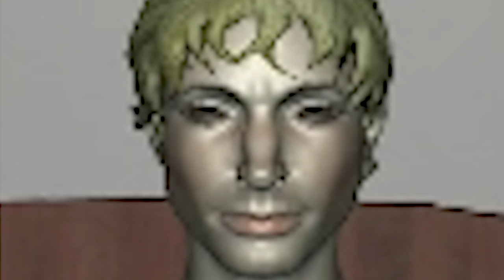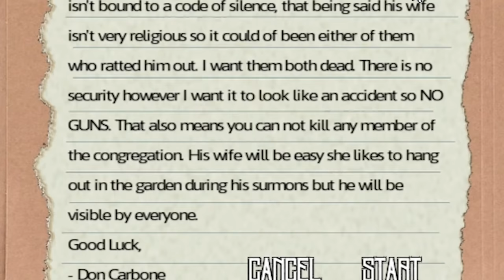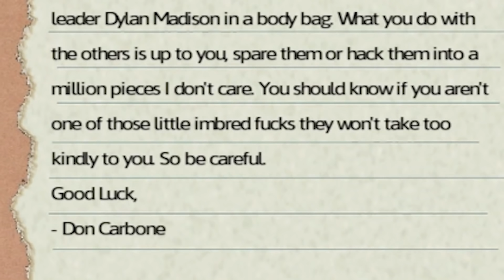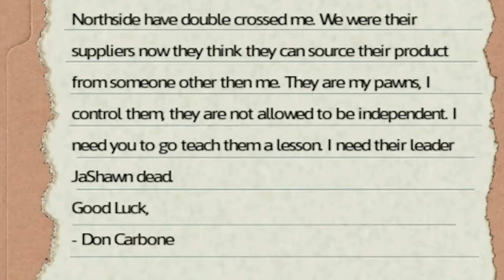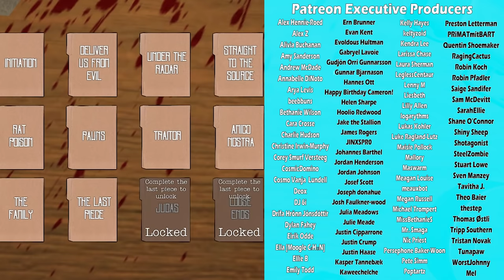Cosa Nostra but it's not how mafia works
Cosa Nostra really makes me FEEL like a mobster

A Thirsty Ghost
Aaron Watson
Adam Harmston
Adam Midderigh
Adamska Marazzi
Alec McGillivray
Alex Dery Nell
Alex Ohlsen
Alice Painter
Aline
Amy Sowada
Anders
Anders Johnsen
Andrew Carreiro
Andrey Chichagov
Annie Z
Ari Carr
Ash Young
Ashlyn Mashburn
Atomic F. Magician
Austin Kohagen
Ava Victoria
Ben Mckimm
Ben Melvin
Beth Potts
Bethany Holligan
Billy McGuire
Blair Krolak
Blake Noe
Brett
Bri Gilly
Brianna
Briar Cooper
Brittany LaChapelle
Cackles
Calhoun Cattell
Calvin Mysko
Cameron Stewart
Cara Barugh
Casey Brelsford
Cassandra Huynh
casterlyrockstar
Catelyn Berglund
Chad Yaeger
Charley Rose
Charli Walker
Chloë Curtin
Christine Lutz
Clayton Garrett
Connor David O’Brien
Corrie Sachs
Damian Grudzien
Damian2211
Dan Hatcher
Daniel Higgins
Daniella Cioffi
DarthPink
David Burleigh
Dejan Markx
Denny lawlor
Dominik Bender
Dullahan Sampson
Dylan
ectoling
Ectoplasmictoast
Eden Kaufman
Eleanor Rist
Elektra Krusell
Elisa Shafer
Ellen Burchill
Elspeth Shell-Moyer
Excinic
Faylene Keep (SL name EPDreary)
Finlay Goodman
Finn H Drude
Forestbreeze
Gabby Dawood
Gaetan Aguentil
Garrett Mozingo
Gary Conroy
Gil
greenegg
Hayley Wells
Heather
Heather M
HummaKavula
Ian Farrington
Ida
Ida Emilie Jensen
Idril
Igor Kozak
Ilia Abashin
infinite book
Itaki Vlar’mon
Jack Gregory
Jacob Brinkworth
Jacqui Sebo
Jade Goodman
Jaiden
James Highmore
Jamie Hurley
Jannik Jokić
Jaxsen
JD Money
Jessica Corazza
Jessica Kiefer
Jessica. Mrs Vain.
Jessie Medina
Jill Wind
JMui
Joe Thomas
Jonny Wheater
Jordan Hogue
Jordin MacDonald
Josh Strike
joshua mavoa
JuanG
Julia Miller
Julianne Trammell
JumboGibbon
Justin Kuemerle
Kaedyn Graham
Kara Bond
Kathleen Bruce
Kathleen Phillips
Katie L Wheeler
Katrina Singley
Kaylee Miller
Keith O’Leary
Kenneth Findley
Kinga Zmuda
Kizzii
KrashBash
Kristina Gonzalez
Kurobasaka
Lady Charon
Laurathehulk
Lauren Miedel
Laurenz Youngblood
LeadingTie9
Leonard Ratzlaff
Letty Mason
Lewis
libby h
Logan Carter
Logan Martin
Louise Ivy
Lucy Buglass
Luxor
madcap
Maeve
MagicalFlyingFox
MagnificentMaja
Maiken Lian
Mario Rathmacher
Mathias Svedberg
Maxicide Smith
Meesh
Megan
Michaela Tharby
Mikaela K
Misery
MissPengywin
misterbob
Mitchell Bond
Mitchell Stevenson
Mmkdan
Momina Erdosy
mynameisnotlinda
Nadia Ruotolo
Nate Robles
Necia Navine
Neta Feldman
Nicholas Vann
Nickolas Cucumber
Nicoa-Jane Henfrey
Nicolas Schmuck
Nikki Mai
Oli Skivington
Oliver Deane
Paige phillips
Pedrothegeneral
Peter O’Flynn
Philipp Wagner
Pia Salter
pip
Povilas Rūgys
Pylades Drunk
Randall Ratermann
Rebecca Hambery
Remo Taudien
Renee Lassen
Rikz Dehli
Robin Lindström
Robyn Gray-McMath
Rosa Ameling
Rowan Aldridge
Ryan Churchill
Ryan Humphreys
Sam Rush
Samantha Hamed
Sarge
Seb P
Serena Rubendall
Sgt Chubb
Shane Amanda
shane mclernon
Shane Mitchell
Shane Murphy
shelley floryd (secludere)
Sheri Gruver
Signal42
Sir Jimothy of the Pickens
Skylar Horstman
Sorrelfox
Squibidy
Stephanie Robinson
Sverre Reiten
SwabianGoose
Sydney Stamford
Taylorwailer
Thomas Cave
Tmac
Tom Thorogood
Trinemaus
Tímea Farkas
ughitstanja
Valentina Michelazzi
Victor
Vincent W
Whitley
WolfeyQ
YakSmash